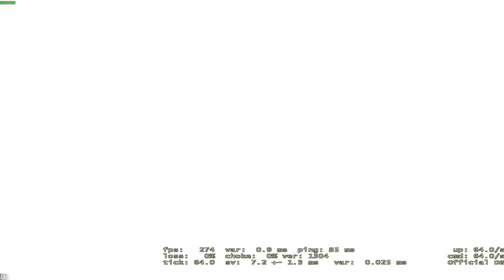Когда всё таки смог убить тупого читера или как "пикать на ШИРОКОМ"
Теги не связанные с видео: sh1ck, sh1ckelite, шик, приколы, cs go, юмор, кс, cs:go, csgo, cs, монтаж, угар, фейлы, ксго, нарезка, троллинг, counter-strike, шутки, кс:го, игра, cs 1.6, кс го приколы, хоки, hoki, баги, смешные моменты, русский мясник, не, counter strike, ненормативный, нормативный, кс 1.6, лексика, моменты, game, читы, game's, cs go смешные моменты, игры, кс го смешные моменты, лучшие моменты, контра, веселый монтаж, нож, global offensive, мм, школьник, смешно, смех, контр страйк, бан, awp, го, хоки кс, ржач, counter-strike global offensive, marmok, 1337liker, l1k3r, 2017, лайкер, приколы cs go, cs go монтаж, лига плохих шуток, 1 фраг 1 шутка, кс го монтаж, лайкер 1337, liker cs go, justie, подборка, кс го читы, читы на кс го, нарезка приколов, -5, девушка, тиммейты, ctapbiu`, прикол, wh, фраги, скины, landstop, украина, сильверы, cfg, троллинг в кс го, sah4r show, эйс, челлендж, читер, lamukraine, kott play, адекваты, -4, анекдоты в кс го, фэйлы, funny, джасти, фраг шутка, анекдоты, быдло, cahtex nik, веселый, канал шока, матч, hoki cs, cs go приколы, dumbazz, в, гавер, школота, стрим, монтаж кс, лучшее, тащер, pubg, не адекваты, 2 идиота, выпал нож, реакция, тролинг, radio cahtex nik, по, counter-strike: global offensive, веселая игра, админ, мармок, приколы и юмор январь, hp, cs ненормативный юмор, неудачи, паблик, делайт, ненормативный юмор cs:go, дроп, монтаж ксго, голос, голосом, россия, мейкинг, zuhn, бомба, ace, жесть, вак, britvaplay, скилл, кс го мм, победа, gameplay, комманда, лендстоп, аим, 2 дауна, dust 2, со, маньяк, вх, лучший, пк, стрима, sk, stream, хард плей, hard play, я читер, угарные иностранцы, школьник глобал, авп, кейсы, троллинг в cs go, блогер это обзывательство, иди на завод, сигареты не продают, завод, я жить хочу, ютубер это оскорбление, я не читер, лайфхаки кс го, курт кобейн, дробовик, по своим, помог, кс го лучшие моменты, снайпер, спецназ, испугал, фанат, калаш, инглиш, почти фиаско, напугал, камбек, тренер кс го, психопат, кс го психопат, cs юмор, идиоты в кс го, челлендж у андрея, сильверы в кс го, отряд, дорогие скины кс го, урок, фишки cs go, victory, команда, 10 lvl faceit, зожник, убиваю всё что движется!, монтаг, sovergon, летс-плей, летс, плэй, совергон, защекан, тимейты, неадекватны, корейский, кореец, клей, lets, just, rocket, justrocket, бомбит, джастрокет, джаст, play, джаст рокет, just rocket, рокет, мач, нормальный, патруль в кс го, антечитер, патруль, лайфхаки, 10 лучших лайфхаков для кс, pala4, best of cs go, юмор в мм, камикадзе леша идет в бой, сливаем ранг, апаем ранги в mm, simple, scream, бан за скилл, админ бань его, где взять такой чит?, человек паук, лучший кфг для кс, couter strike, cs: go - команда профессионалов,  хахах, css, скачать кс, батла, bf3, скачать, 2015, -3, nip, модель, мод, зомби, navi, metory, ak47, m4a1, deagle, fnatic, counter-strike: global offensive (video game), читерим помаленьку - cs 1.6, saha4, комедия, алкоголь, девочка созрела, coffi, spiderman, монтаж cs:go, сиськи, пьяный, коффи, очень плохой обзорщик, kleont, клеон, читер во всем?, читер во всем?! убиваю всё что движется !, про играет на паблике cs 1.6 | cs:go ржач, клео, лучшие приколы января, клеонт, battlegrounds, приколы и юмор, лучшие моменты января, разброс, шорт, про, рак, pro, раздал, смешная, дно, тимка, втащил, тащет, разнёс, разношу, хедшот, headshot, весёлая, counter-strike (video game), урок кс 1.6, юмор кс 1.6, bags, ахахаха, псих, сервер, на сервере, video game, затащил, lol, ололо, смеюсь, кайф, шо я дал, развод, троль, лучшие сильверы, лол, ору, ор, поржать, ржачные, skil, aim, kfg, кфг, skill, скил, до слёз, красавчик, издёвки, издевательство, cs 1.6 pro players, кс сервера, нова, nova, пердеж, кетчуп, hoki cs go, в голос, пурпл, фиолетовый, надоедливый тиммейт, без ушей, семейное, фото, веселый противник, веселая комманда, конец игры, hoki юмор, cs go ненормативный юмор, троллинг кс го, семейное фото, жопа коричневая, маргнул, маргнул, репорт, контент, cs 1.6 frag movie, cs 1.6 wallhack, cs 1.6 aimbot, cs 1.6 download, cs 1.6 tricks, скачать контр страйк, мониторинг серверов кс 1.6, сервера кс, сервера кс 1.6, скачать cs 1.6, кс 1.6 русский мясник, кс 1.6 зомби сервер, cs 1.6 -noipx, cs 1.6 -nomsaa, servers cs 1.6, зомби сервер, кс 1ю6, обучение кс, кс 1.6 приколы, кс 1.6 нави,